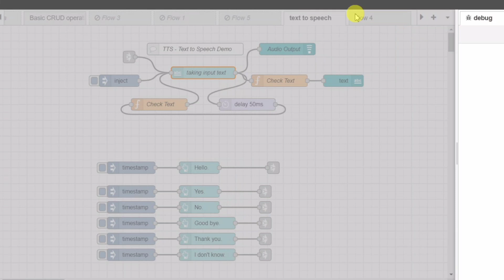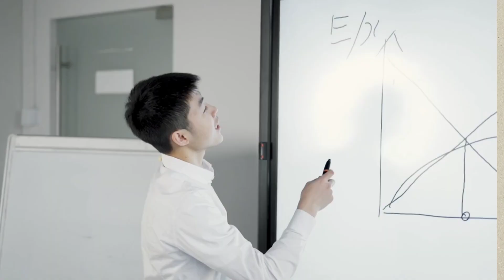Text-to-Speech with Node-RED In Just 2 Steps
Description:

"Unlock the Power of Text-to-Speech with Node-RED! Learn how to effortlessly convert written text into spoken words using Node-RED, a powerful visual programming tool. Our comprehensive tutorial guides you through the process step-by-step, covering essential concepts and practical examples. Discover the versatility of Node-RED for text-to-speech applications and enhance your projects with seamless voice integration. Explore speech synthesis, automation possibilities, and unleash your creativity. Start your journey to mastering text-to-speech today with our expert guidance!"

Start by asking the viewers if they have ever wanted their computer to speak to them.

Introduce the concept of Node-RED and its capabilities in automation and integration.

Explain the challenge of setting up a text to speech function in Node-RED.

Demonstrate how to use the 'node-red-contrib-google-tts' node to convert text to speech.

Show the viewers how to customize the text, language, and voice settings for the speech output.